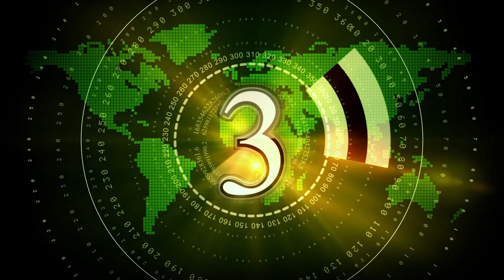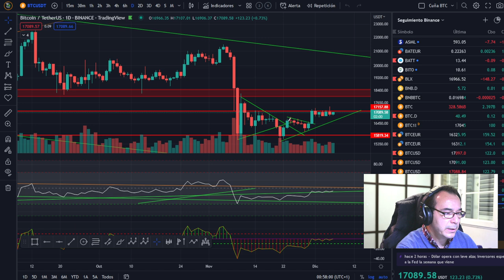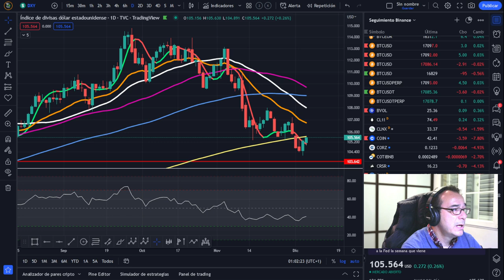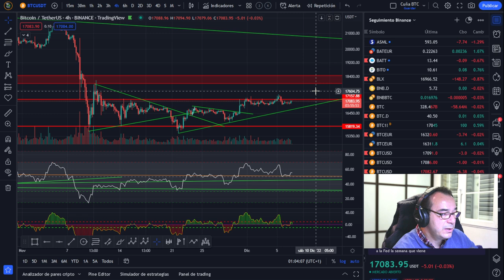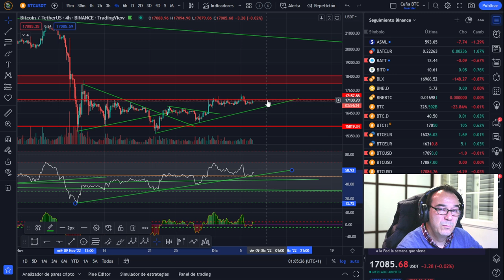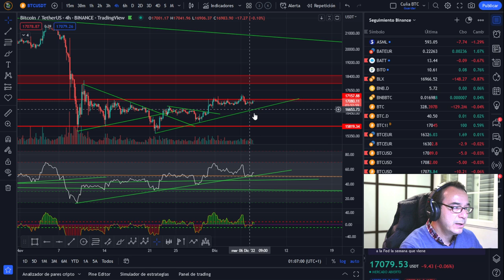🚀 BITCOIN ¡OJO, NO ES ORO TODO LO QUE RELUCE!